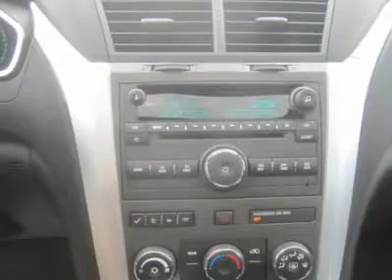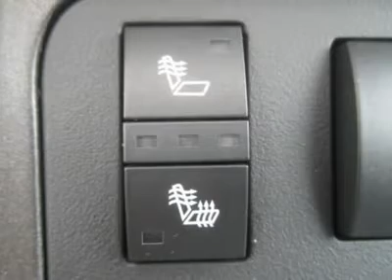2012 CHEVROLET TRAVERSE Council Bluffs, IA T30819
2012 CHEVROLET TRAVERSE Council Bluffs, IA
Stock

1010 34th Ave.

Pick up this Crystal Red Tintcoat 2012 Chevrolet Traverse, available today. Featuring automatic transmission, it has 0 miles. This could be the one you've been searching for.